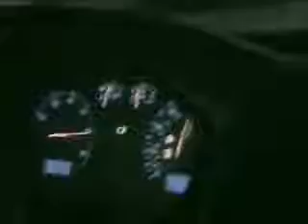Anthony's BT 1.8T Volkswagen Jetta!!! br00tal!!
burnout and a short drive at waterfest 07'